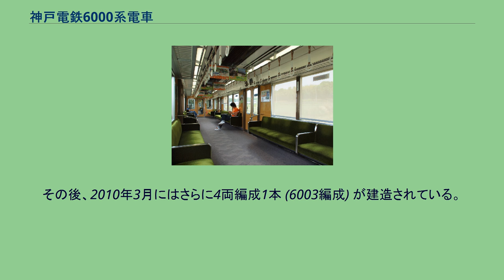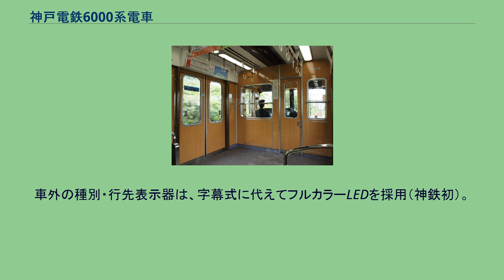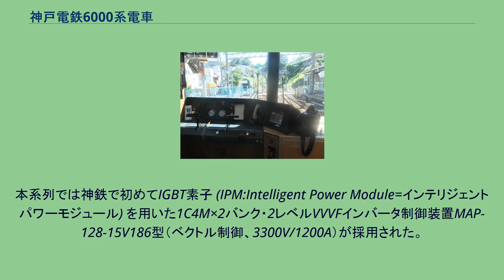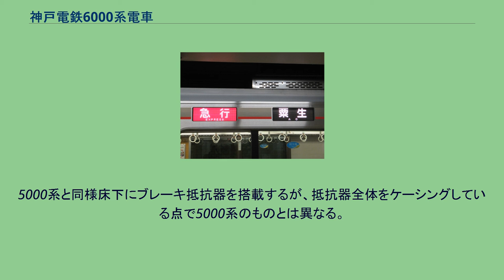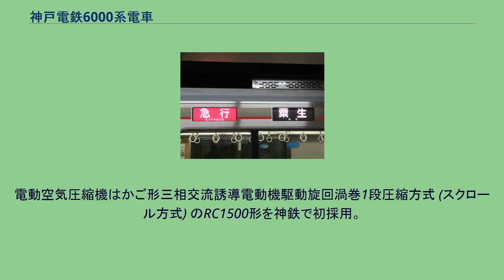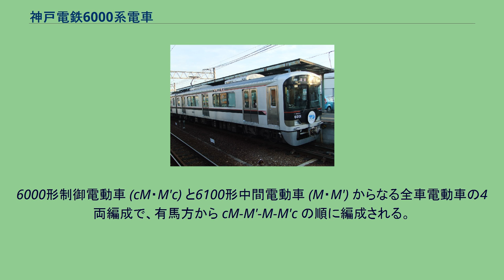神戸電鉄6000系電車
神戸電鉄6000系電車（こうべでんてつ6000けいでんしゃ）は、2008年に登場した神戸電鉄（神鉄）の通勤形電車。
本記事では、編成単位で表記する必要がある場合は有馬・三田・粟生方の先頭車の車番で代表し、6003編成の様に表記する。
1994年の5000系以来の新型車両である。
ワンマン運転に当初より対応している。
2007年5月15日に導入を発表し、翌2008年2月7日に公式発表が、6月1日に試乗会が行われ、6月4日より営業運転を開始した。
親会社である阪急電鉄の9000系に共通する点が多く見受けられる。
2008年度は4両編成1本 (6001編成) が建造された。
その後、2010年3月にはさらに4両編成1本 (6003編成) が建造されている。
6000系の車外側面表示幕 神鉄初のステンレス車体で、色は従来車両の赤に黒とゴールドのラインが配される。
全長は6000形が18.29m、6100形が18.14m となっている。
また、バリアフリーに配慮して、床面高さを5000系の1.18m から1.14m と40mm下げている。
デ1070形を除く神鉄の他の3扉車同様、両開き・片側3扉の客用扉を備え、扉間には客用窓が3個配置されている。
客用扉は、扉に物などが挟まった際に抜け出せるように、約6秒間扉を押さえる空気圧を5分の1程度に弱め、その後本来の空気圧で扉を押さえる乗務員支援装置が装備されている。
車外の種別・行先表示器は、字幕式に代えてフルカラーLEDを採用（神鉄初）。
多くの鉄道事業者の車両で見られる文字表示方式ではなく、阪急9000系が採用したグラフィック表示を採用し、幕式と意匠の共通化が図られている。
全体的に阪急9000系等と内装が類似しているが、相違点として木目調パネルの色調が阪急9000系の一部よりも若干薄くなっている（神鉄の従来車両よりは濃い）点と、阪急9000系では半間接照明を用いているが当系列では蛍光灯カバーを用いている点が挙げられる。
扉間の8人掛ロングシートに設置されている仕切り板の配置間隔が阪急9000系の3人-2人-3人に対し、こちらは4人-4人となっている。
6000系の運転台 座席は神戸電鉄の車両で初めてモヘア（アンゴラヤギの毛織物）を使用した座席を採用した。
客室内に液晶ディスプレイを設置し次駅案内やドアの開閉方向を知らせる。
また広告等も流せるようになっている。
車両間の貫通路部分仕切り扉は、センサー式の自動ドアとなっている。
制御装置は神鉄の慣例に従って三菱電機製である。
本系列では神鉄で初めてIGBT素子 (IPM:Intelligent Power Module=インテリジェントパワーモジュール) を用いた1C4M×2バンク・2レベルVVVFインバータ制御装置MAP-128-15V186型（ベクトル制御、3300V/1200A）が採用された。
6000形奇数車 (cM) と6100形奇数車 (M) に搭載する。
5000系と同様に電力回生・発電ブレーキ付きであるが、ブレーキチョッパを採用（ブレーキチョッパの採用は神鉄初）することにより回生 - 発電制動の可逆運転を可能とするとともに回生率の向上を図っている。
5000系と同様床下にブレーキ抵抗器を搭載するが、抵抗器全体をケーシングしている点で5000系のものとは異なる。
主電動機は、5000系と同様に三菱電機製の出力120kWのかご型三相交流誘導電動機MB-5057-A型を採用。
平行カルダン駆動方式を採用し、歯車比は7.07である。
5000系と同様定速運転機能を有している。
5000系に採用された軸梁式ダイレクトマウント空気ばね台車であるKW-68を改良したKW-68Aを装着する。
6000系のシングルアームパンタグラフ。
左側が有馬側、右側が神戸側 神鉄初となるシングルアームパンタグラフを採用している。
6000形奇数車 (cM) と6100形奇数車 (M) の神戸方の屋根上に、屈折部の外側を神戸方に向けて搭載している。
5000系と同様に電力回生・発電ブレーキ付きのMBSA形電気指令式電磁直通ブレーキを採用。
保安ブレーキも装備する。
補助電源装置には静止形ダイレクト3レベルIGBTインバータを採用。
定格出力は95kVAである。
電動空気圧縮機はかご形三相交流誘導電動機駆動旋回渦巻1段圧縮方式 (スクロール方式) のRC1500形を神鉄で初採用。
吐出容量は毎分1500リットルである。
これ...